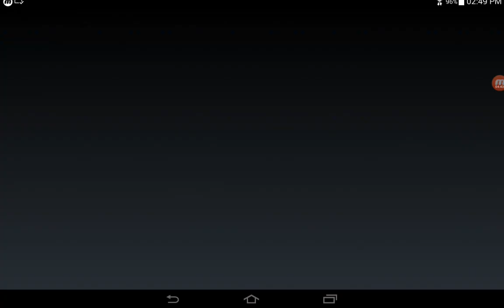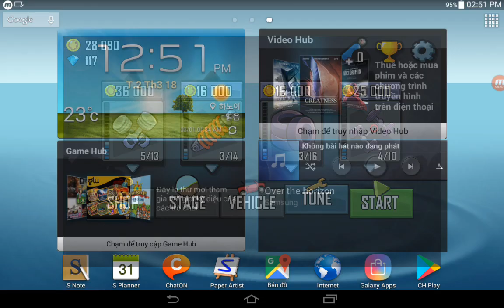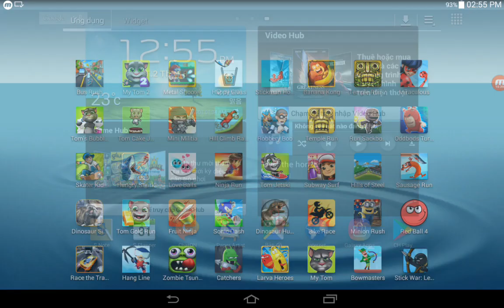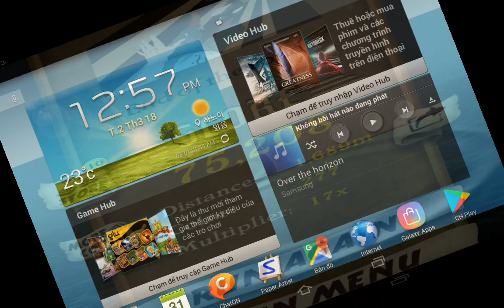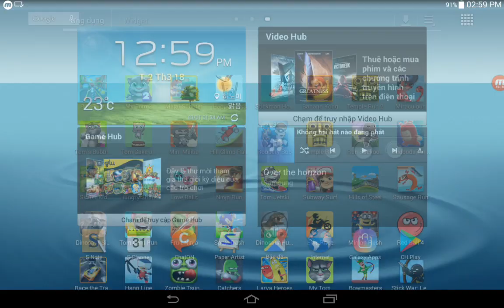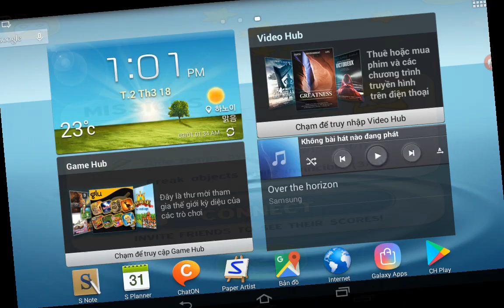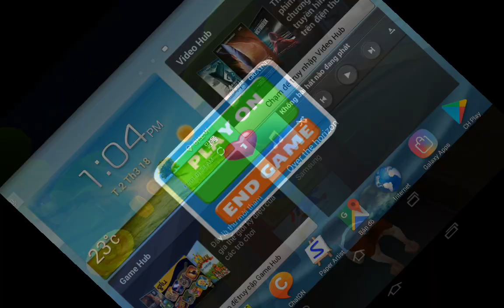Mini Militia,Hill Climb Racing,Robbery Bob,Temple Run,Subway Surf,Tom Jetski,Ninja Run,Love Balls